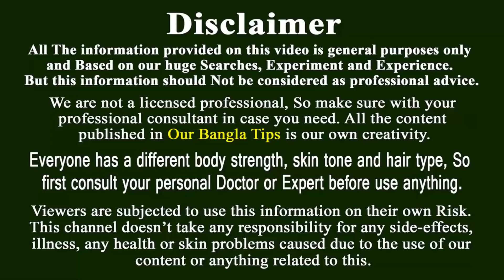গোসলের আগে ১বার ব্যবহার😍করলেই চেহারা এত ফর্সা হবে পুরো দুনিয়া তাকিয়ে রইবে।Get Fair Look👍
গায়ের রঙ উজ্জ্বল হলেও অনেক সময় সেই উজ্জ্বলতা মলিন হয়ে যায়। এর কারণ হিসেবে রোদ, ধুলোবালি তো রয়েছেই, সেইসঙ্গে যত্নের অভাবেও গায়ের রঙ মলিন হতে পারে। তবে ঠিকভাবে যত্ন নিলে মাত্র এক সপ্তাহেই ফর্সা রঙ পাওয়া সম্ভব। এর জন্য বাড়তি কোনো খরচেরও দরকার পড়বে না। ঘরে থাকা বিভিন্ন উপাদান দিয়ে সহজেই ফিরে পেতে পারেন আপনার ত্বকের কাঙ্ক্ষিত রঙ।
এই ত্বকের পরামর্শ সম্পর্কে সতর্কতা !
এই ভিডিওতে দেখানো বিউটি টিপস টি শুধু মাত্র 42% তৈলাক্ত ত্বক + 37% শুষ্ক ত্বক + 21% সংবেদনশীল ত্বক = 100% আমার মত ত্বকের জন্য প্রযোজ্য । আমি মেডিকেল চেকাপের মাধ্যমে আমার ত্বকের ধরন টা বের করে নিয়েছি , এই টিপস টি আমার ত্বকের জন্য ভাল কাজ করেছে ।
আমার এই টিপস টি ব্যবহার করার আগে অবশ্যই দক্ষ ত্বক বিশেষজ্ঞের মাধ্যমে আপনার ত্বক পরিক্ষা করিয়ে আপনার ত্বকের ধরন টা বের করে নিন অথবা ডাক্টারের সাথে পরামর্শ করে এই বিউটি টিপস টি ব্যবহার করুন। আপনার ত্বকের ধরন না জেনে এই টিপস টি ব্যবহার করলে আপনার ত্বকে চুলকানি বা এলার্জির মত সমস্যা দেখা দিতে পারে ।  ত্বকের ডাক্টার বা ত্বক বিশেষজ্ঞের সাথে পরামর্শ করা ছাড়া এই টিপস টি ব্যবহার করে কোন সমস্যা হলে তার জন্য আপনি নিজেই দায়ি থাকবেন ।
Caution about this Skin tip !
The tips shown in this video only apply to 42% oily skin + 37% dry skin + 21% sensitive skin = 100% skin like mine. I have taken out my skin type through medical checkup, these tips have worked well for my skin.
If you face any problems using these beauty tips without consulting a Doctor or any skin specialist, then you will be responsible for it.